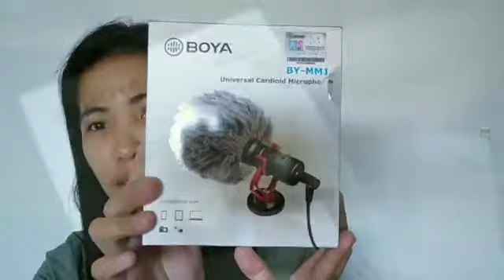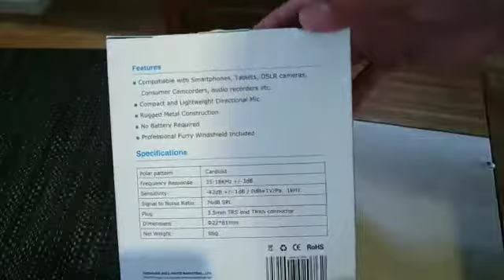BOYA BY-MM1 UNBOXING AND REVIEW/ WORTH IT NGA BA???